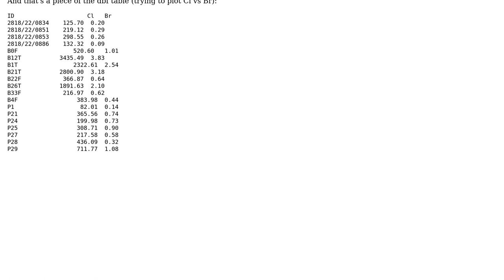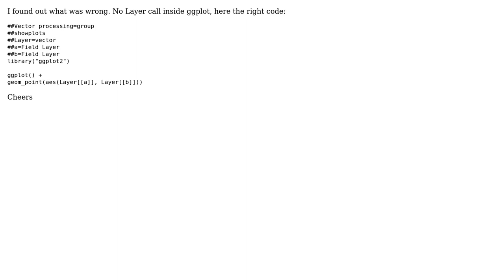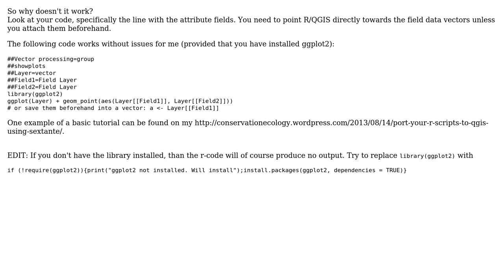GIS: How to use ggplot with Processing in QGIS 2.0? (2 Solutions!!)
GIS: How to use ggplot with Processing in QGIS 2.0?

With thanks & praise to God, and with thanks to the many people who have made this project possible! | Content (except music & images) licensed under CC BY-SA | Music | Images & others | With thanks to user underdark user matteo user Curlew and the Stack Exchange Network Trademarks are property of their respective owners. You are responsible for your own actions.